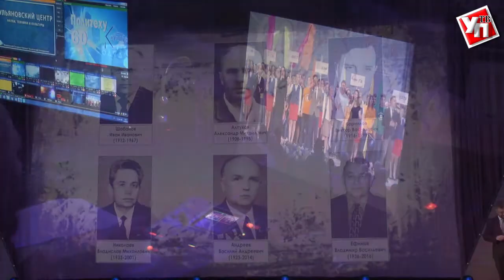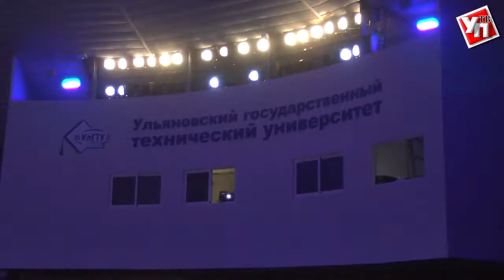Наших видно издалека. УлГТУ отметил 60-летие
Юбилей на днях отметил один из самых прославленных вузов  региона. 60 лет исполнилось Ульяновскому государственному техническому университету. По меркам истории, конечно, не очень много. Но за эти годы пройден тернистый и интересный путь.